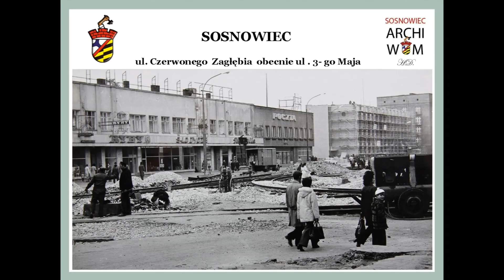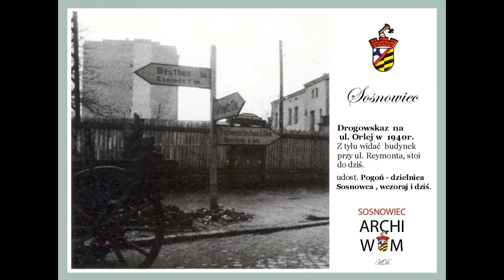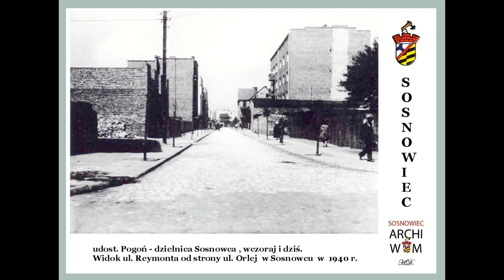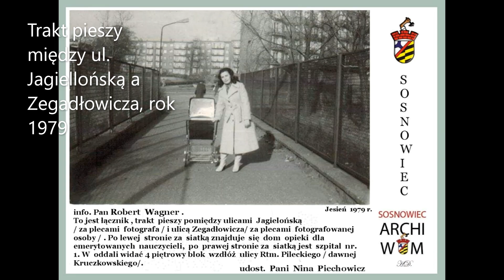Sosnowiec - oblicza miasta w XIX i XX wieku, aktualizacja 2020-04-29